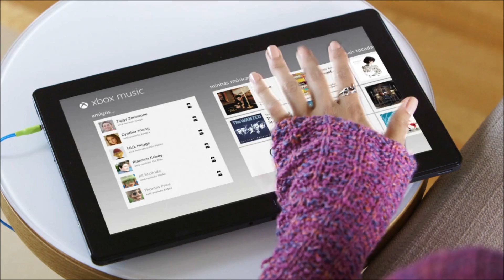Xbox MUSIC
Agora com o Xbox music ficou muito mais fácil você ouvir suas músicas favoritas!